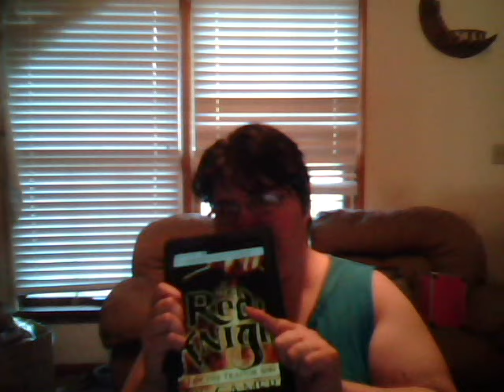The Red Knight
instagram brickeysandy
litsy ScarySandy